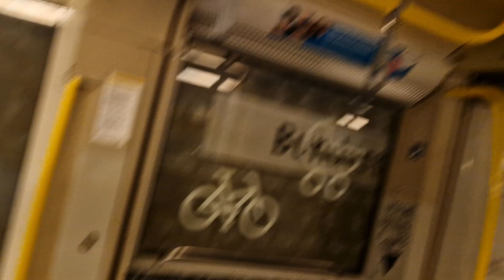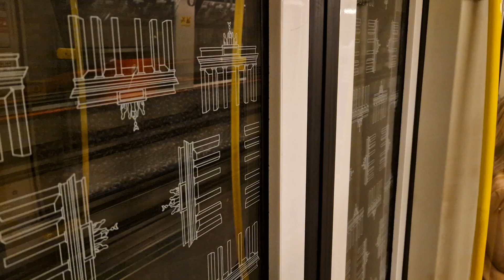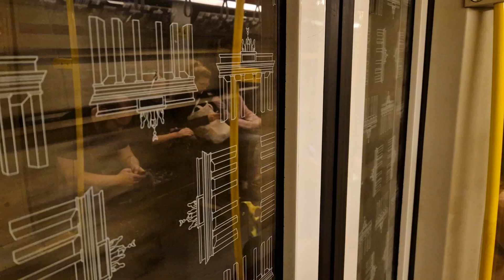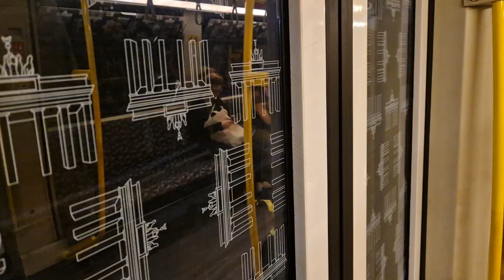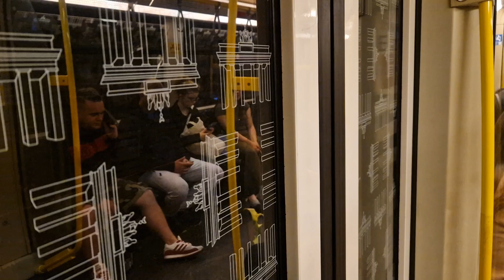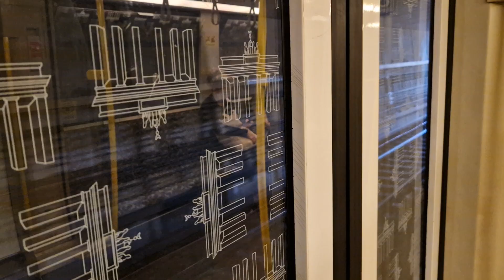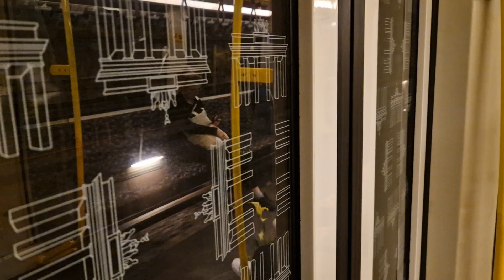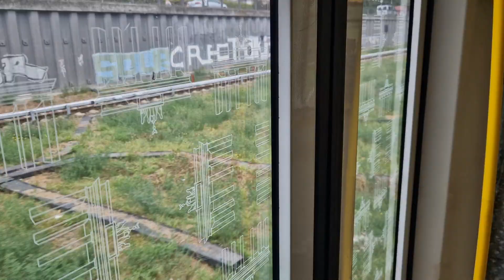U-Bahn Berlin | Mitfahrt in der kompletten U5 von Hauptbahnhof bis Hönow im H01 5045-4